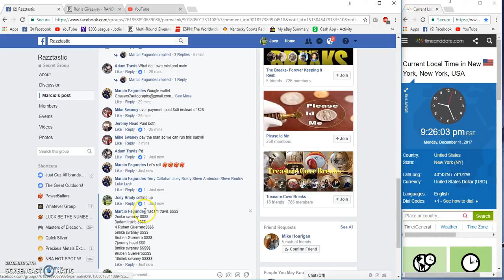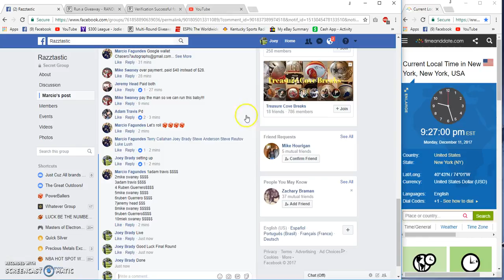Marcios Montan filler